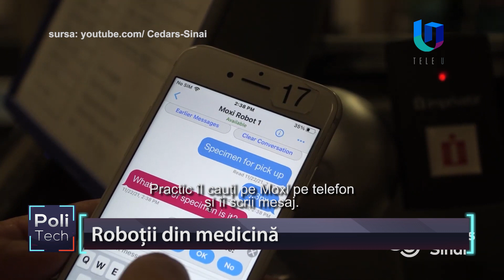Roboții asistenți medicali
Roboții au devenit asistenți medicali. Ce pot face? Aflați, aici! Mai multe știri din lumea tehnologiei și a științei, în această seară, după ora 18:10, la Teleuniversitatea!